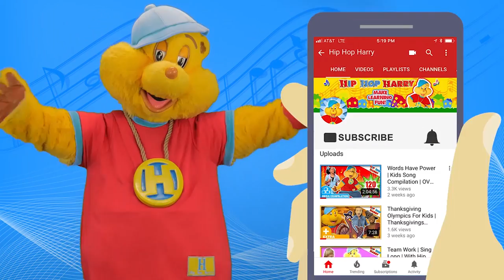Twinkle Toes | Twinkle Twinkle Little Star and More! | Nursery Rhyme Compilation | Hip Hop Harry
Twinkle toes, Twinkle Twinkle Little Star and more! Nursery Rhyme Compilation with Hip Hop Harry

Dance along with Hip Hop Harry and his friends as they sing your favorite nursery rhyme! In this video, you can learn about the different parts of the body, farm animals, and more! Whats your favorite farm animal?

For Fan Mail:
8306 Wilshire Blvd. #353